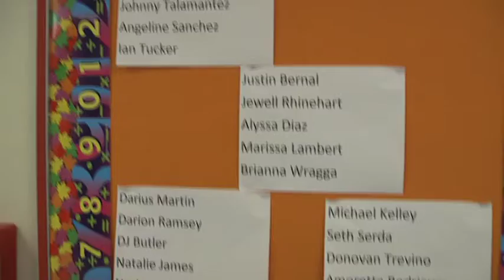Woodlake Elementary Students Use Hip Hop Music to Sharpen Math Skills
Woodlake Elementary School students are learning multiplication tables by using hip-hop music.  Kids say it's a fun way to learn on their level - and it's getting results.